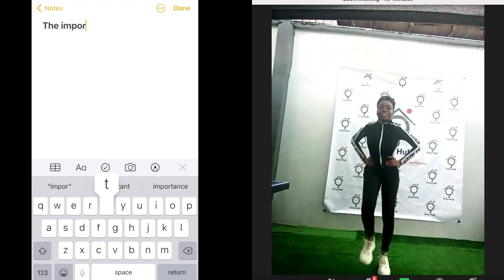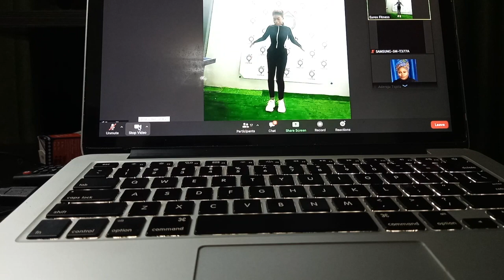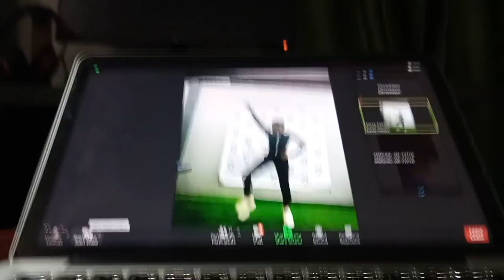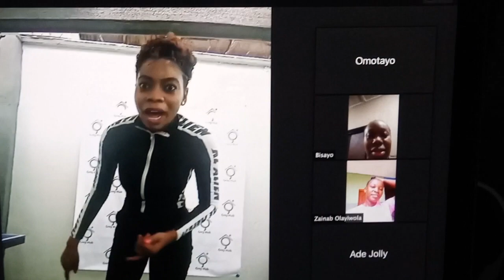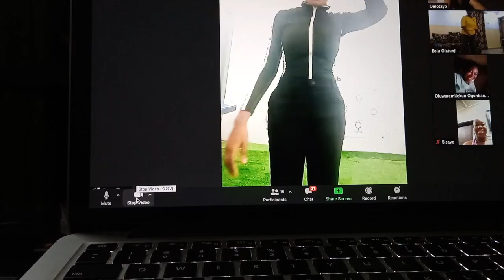How I learned to stop worrying and love dance workout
One of the best ways to raise your spirits after a challenging day is to dance. That's right — getting down can help pick you up. We created this dance workout to help you bounce back. Put on your dancing shoes, press play, and get ready to get your groove on.

If you're looking for fun afro dance workout videos then you've come to the right place.

I firmly believe that fitness should be accessible to everyone regardless of where you live in the world. No matter what shape or size you are or where you are in your journey, my aim is to inspire, motivate, and teach you to adopt a healthier lifestyle that will change your life forever.  You'll even learn some cool dance moves at the same time.

How I learned to stop worrying and love dance workout||Aerobic Dance Workout danceworkout dance FUN!

TIMESTAMPS:
0:00 Intro
1:19   Let's Warmup
4:20   Section Two
7:00   Dance Aerobics
11:25  My Favorite
15:25  You don't wanna miss this|Wait For it
17:16  It's a Wrap

Check out Eurex Fitness on Instagram to join.

Interest: Faith|Purpose|Lifestyle|Relationship|Marriage|Reaction and every other good stuffs...